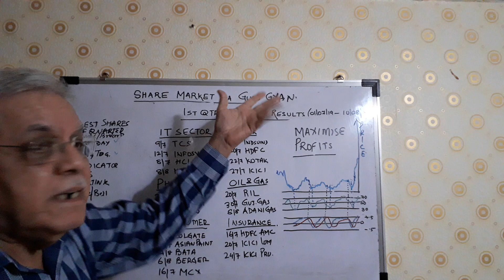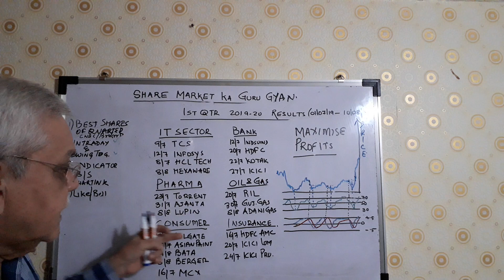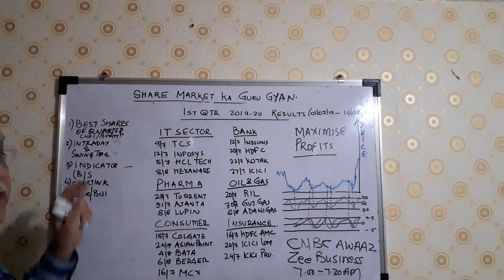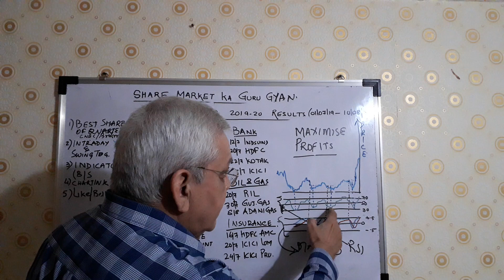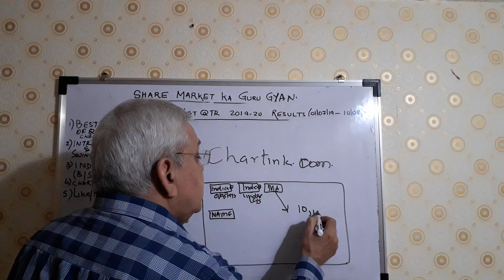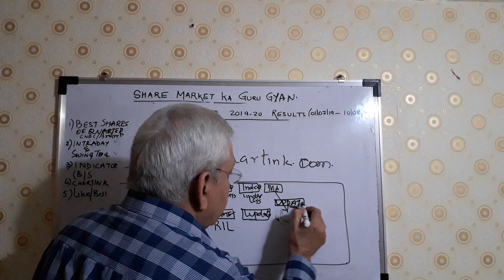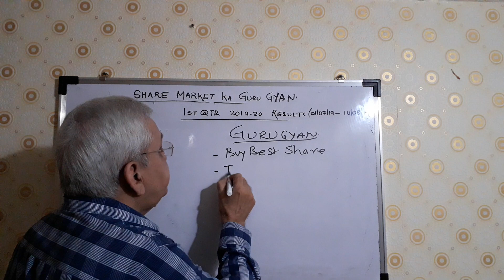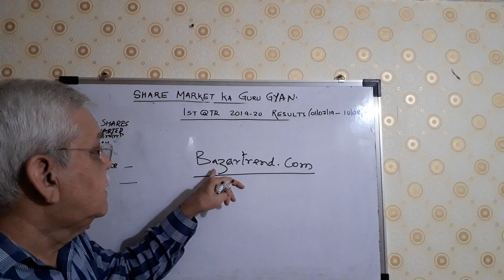VIDEO 118.Q1BEST SHARES ( 2019-20).INDICATORS, INTRADAY, SWING TRADING. MAX. PROFITS.BEGINNERS.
How to get best shares. Trade with indicators like MAC- D & RSI.